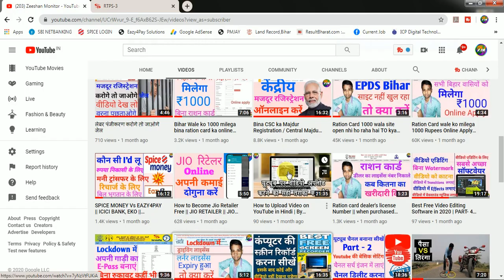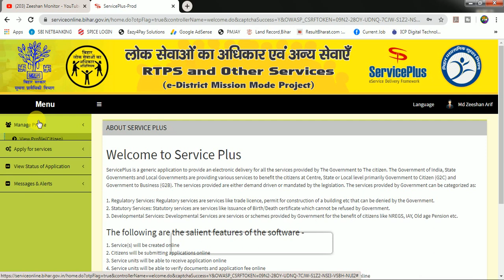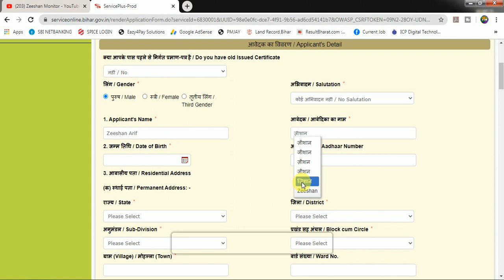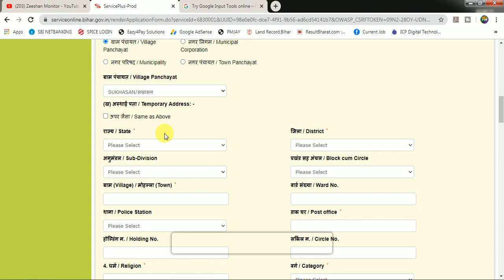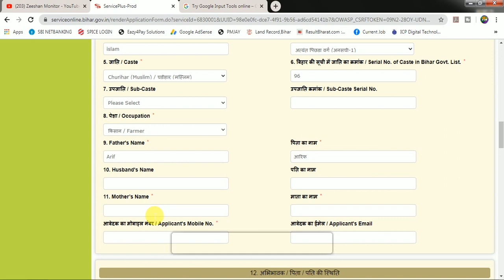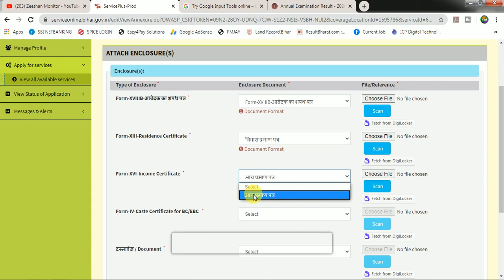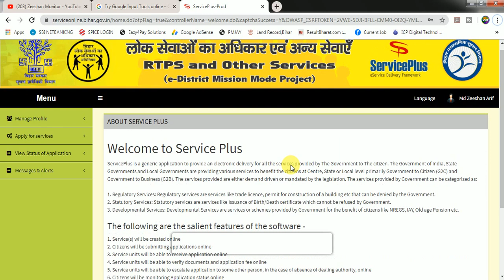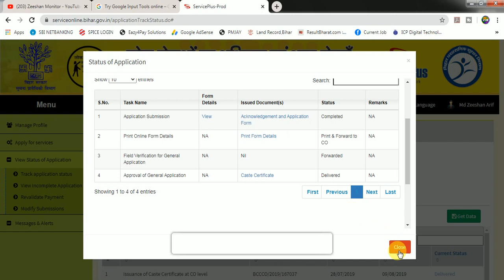Bihar OBC Non Creamy Layer Online Apply | BC ,EBC OBC Certificate | State Leval OBC certificate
Bihar OBC Non Creamy Layer | BC ,EBC OBC Certificate Online Apply | State Leval OBC certificate

फॉर्म – IX : पिछड़ा वर्ग / अत्यंत पिछड़ा वर्ग (क्रीमीलेयर रहित) प्रमाण-पत्र हेतु आवेदन-पत्र
(बिहार सरकार के प्रयोजनार्थ)

THANKS FOR WATCHING